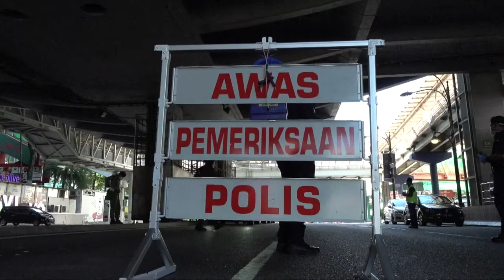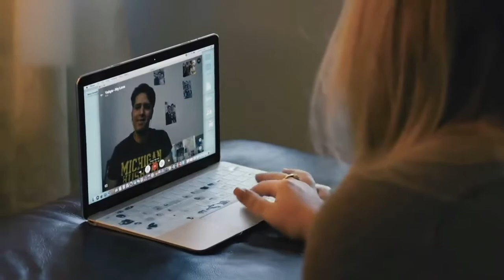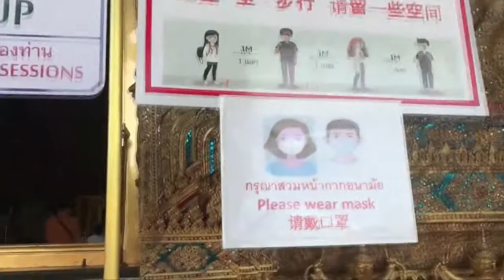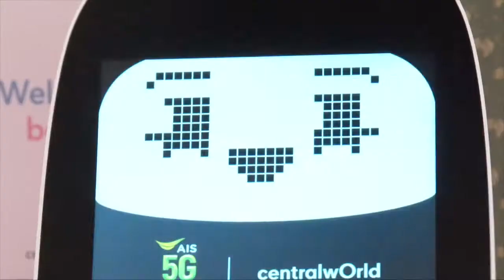VIRTUAL SUMMIT FOCUS ON PANDEMIC RESPONSE IN JUNE 2020 "ASEAN TODAY"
The main agenda issue at the 36th ASEAN Summit in Vietnam tops the June 2020 edition of "ASEAN Today."

Raissa Chentami of The Indonesia Channel anchors the program from Jakarta. She also reports on the new food chain in Malaysia and the reopening of the Grand Palace in Bangkok.

This is the 100th episode in the informative and entertaining series now in its 11th year of broadcast, and can be viewed on the internet as well as through ASEAN broadcasters such as The Indonesia Channel and Vietnam's VOV-TV.

"ASEAN Today" is a joint production of the ASEAN Secretariat and The Indonesia Channel. Some material is provided by broadcasters in member countries. Check local listings for broadcast times.